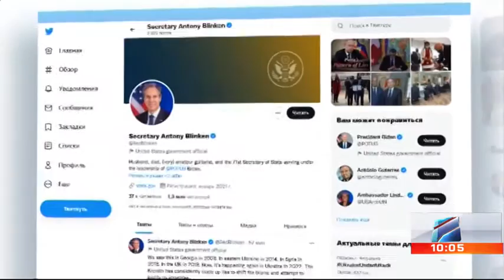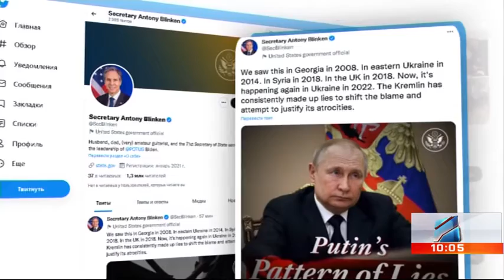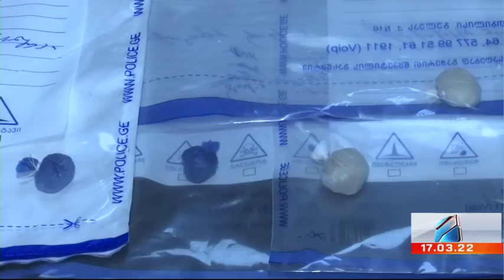კურიერი 10 საათზე-2022.03.17